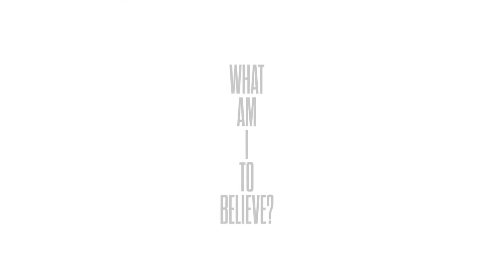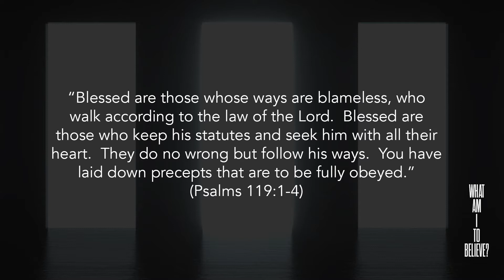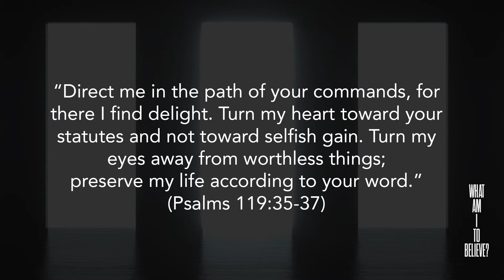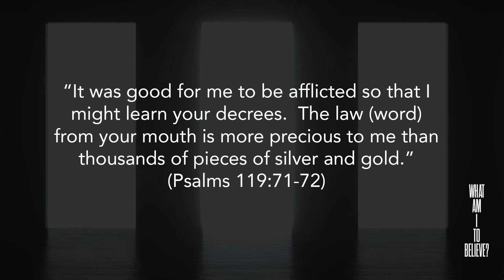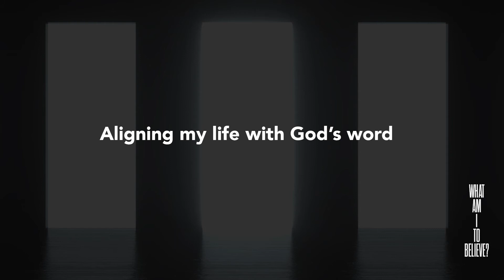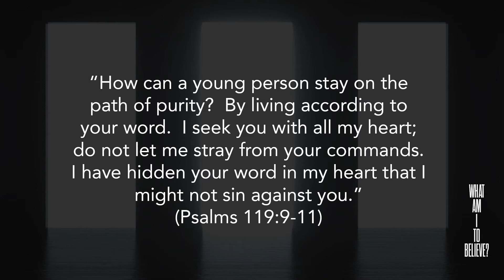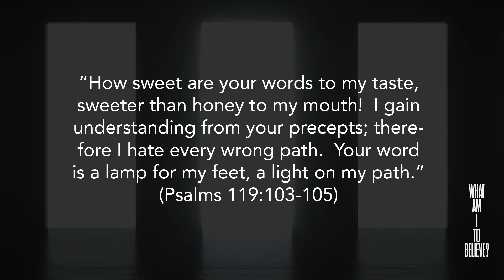What Am I To Believe?: God’s Blessings Are Connected to His Word